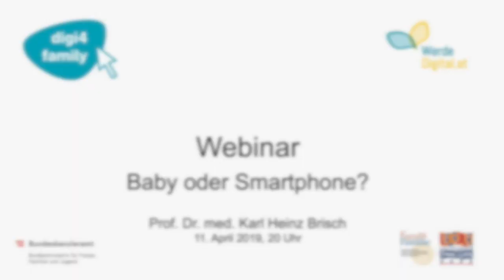Baby oder Smartphone? – Webinar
Smartphones und Kleinkinder. Das Thema, das Eltern verunsichert, kann von unterschiedlichen Seiten betrachtet werden: Hat die Nutzung durch die werdende Mutter bereits Einfluss auf die psychische Gesundheit des Kindes? Lassen sich gar physische Auswirkungen feststellen? Wie wirkt sich der häufige Blick auf das – unser aller Leben offenbar erleichternde – elektronische Gerät auf die Bindung zwischen Kind und Eltern aus? Was ist das „Still Face Paradigma“? Und dürfen oder sollen Kleinkinder bis zu drei Jahren am Smartphone spielen oder einen Film ansehen?

Diese und andere Fragen diskutiert mit uns

Prof. Dr. med. Karl Heinz Brisch
Paracelsus Medizinische Privatuniversität Salzburg, Facharzt für Kinder- und Jugendpsychiatrie und Psychotherapie.